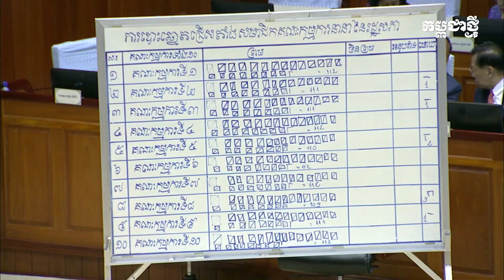រដ្ឋសភា ប្រជុំបោះឆ្នោតជ្រើសតាំងសមាជិកគណៈកម្មការជំនាញទំាង១០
រដ្ឋសភា បន្តសម័យប្រជុំពេញអង្គ បោះឆ្នោតជ្រើសតាំងសមាជិកគណៈកម្មការជំនាញទំាង១០ នៃរដ្ឋសភា នីតិកាលទី៧